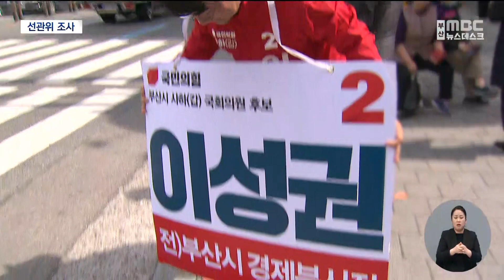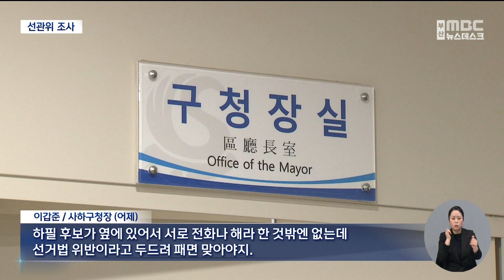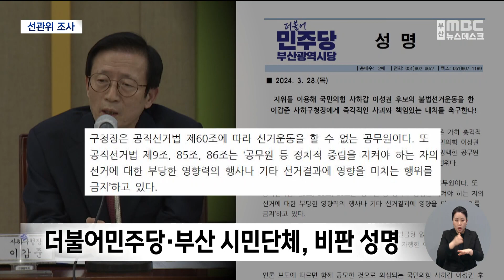'특정후보 지지 전화' 사하구청장, 선관위 조사 (2024-03-28,목/뉴스데스크/부산MBC)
▶어제(27) 이갑준 부산 사하구청장이 한 단체 고위 관계자에게 전화를 걸어, 총선 후보자에 대한 지지를 호소한 사실을 단독으로 전해드렸는데요.
부산선관위가 이갑준 구청장의 공직선거법 위반 여부에 대한 조사에
착수했습니다.